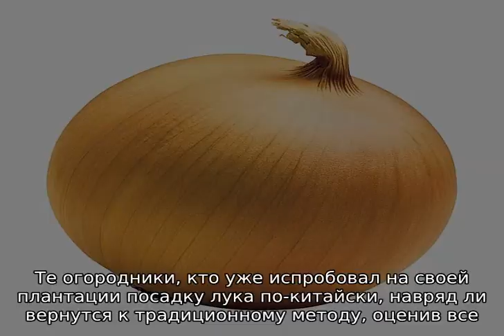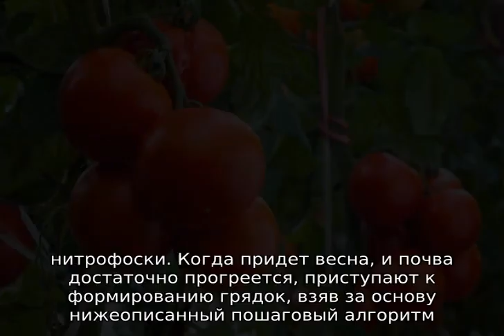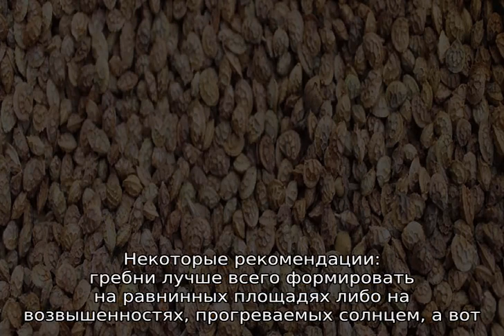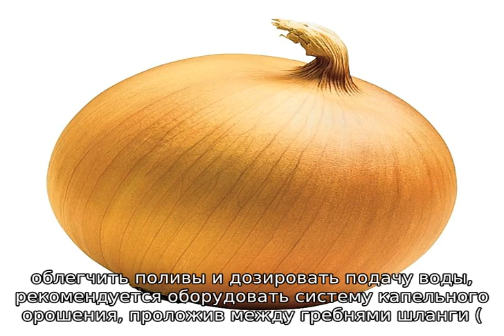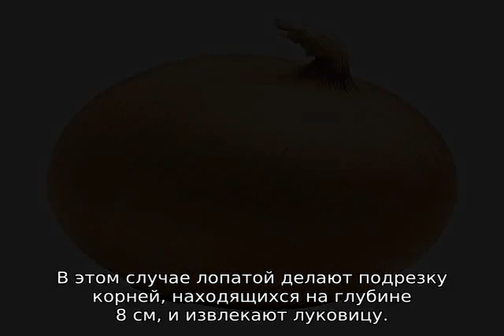Китайский способ посадки лука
Китайский способ посадки лука - подробное описание посева и выращивания на гребнях. Как сажать лук по китайской технологии. Пошаговая инструкция китайского способа посева лука. Попробуйте - не пожалеете.